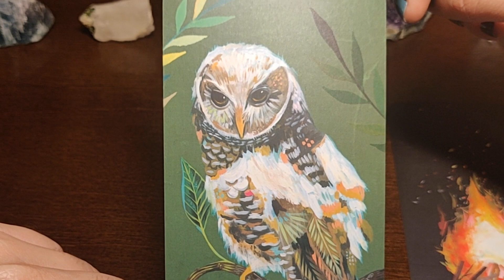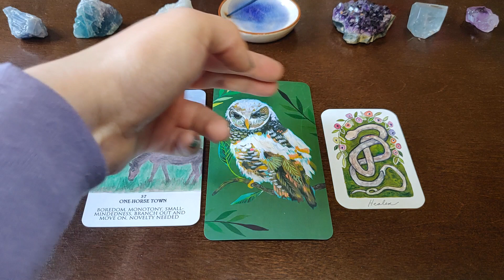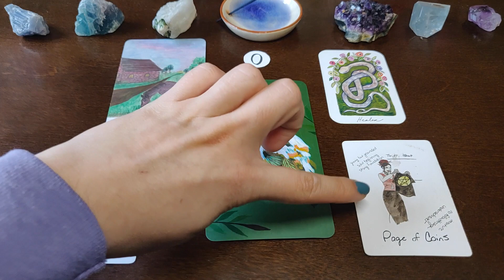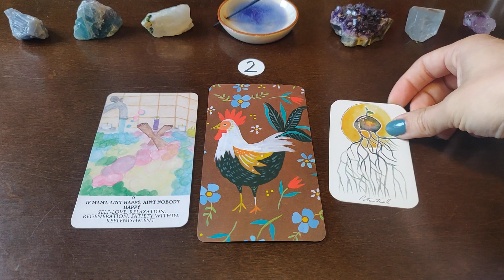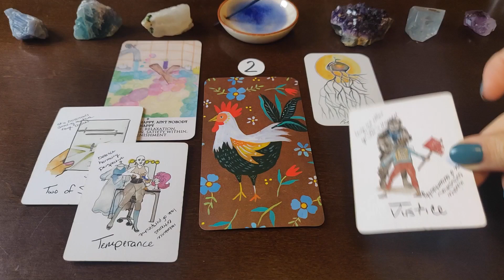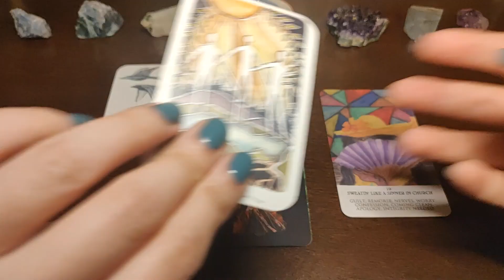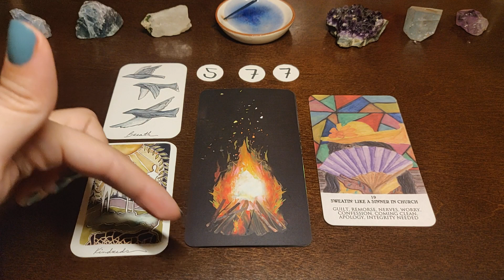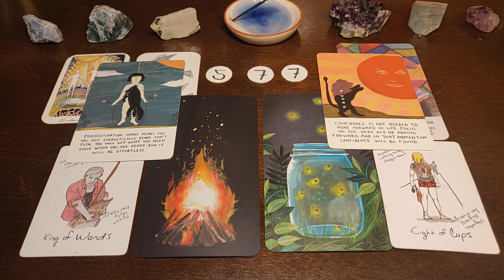JUNE 2023 🦉🐓🔥 MESSAGES & PREDICTIONS | PICK A CARD | In-depth Reading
Hello! My name is Kim. Thank you for joining!*✭˚･ﾟ

*TIME STAMPS*
INTRO – 0:00
GROUP 1 (Owl) – 1:44
GROUP 2 (Rooster) – 45:39
GROUP 3 (Fire) – 1:27:34

Remember, nothing is set in stone. We do not predict the future, for the making of the future is in one’s hands. This is only a map. A suggestion. A perspective into a situation. If you do not resonate with what has been said here then discard it. If you do not like what you see but it rings true to you, then change it. It’s all up to you. No one and nothing can take the power of writing your own story away from you. Please, I ask that you do not use these readings to make any important legal, medical or financial decisions. All readings should be treated as entertainment purposes only and should never replace professional advice.
*✭˚･ﾟ

Let Hope, Love and Magic be always our faithful companions through the unknown. –Kim  *✭˚･ﾟ

DECKS USED:
• Oracle Deck: How to be A Wildflower Deck by Katie Daisy
• Oracle Deck: The Southern Oracle by Kate Pavuk
• Oracle Deck: Roots & Wings Pocket Oracle by Katharine Ryalls
• Tarot Deck: Broke B-Word: Tarot Training Deck by Kat Dehring & Taryn Masterson
• Oracle Deck: Love And Magic Oracle Deck by Adrienne Vita

EXTRA DIVINATION TOOLS USED:
• Homemade Numbers Mini Deck